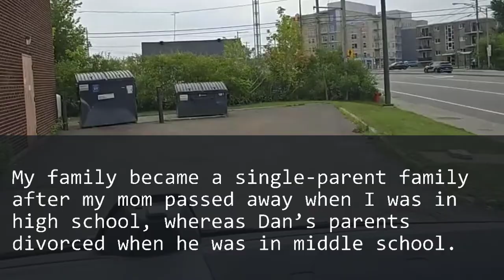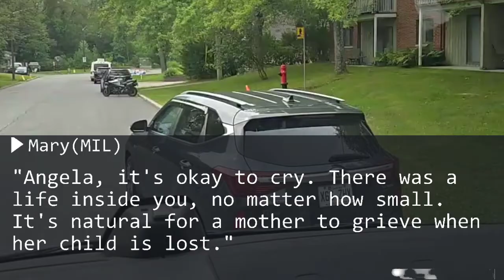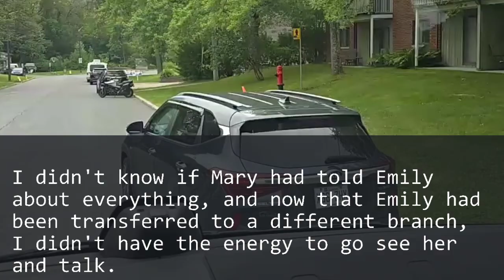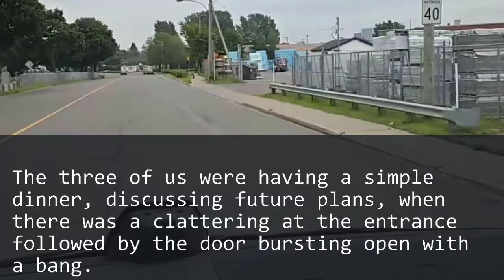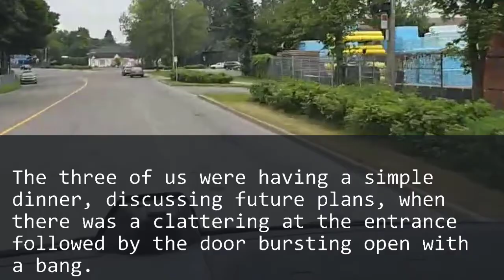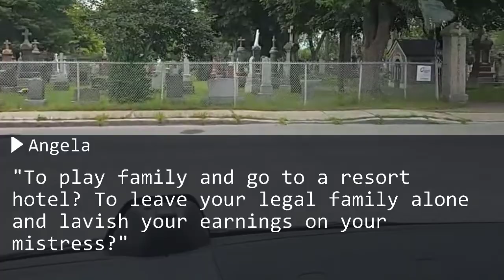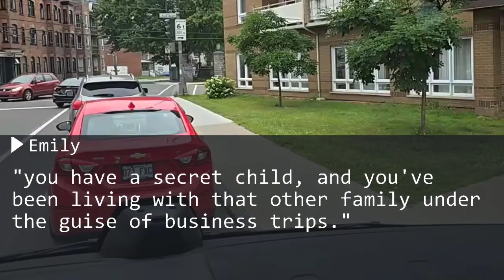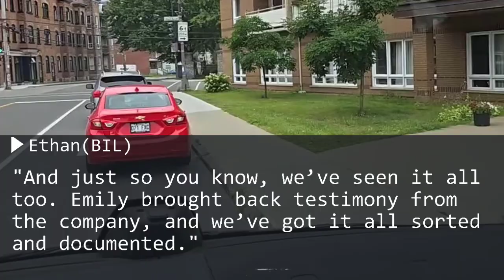My husband was on an affair trip & suddenly my MIL died. I kept her funeral & will secret from him.